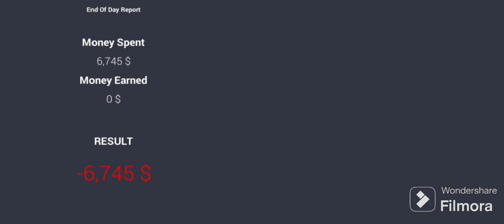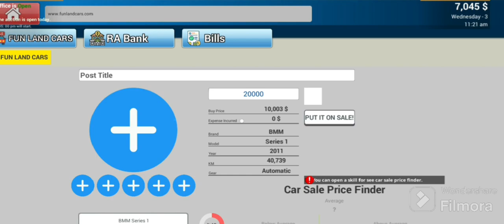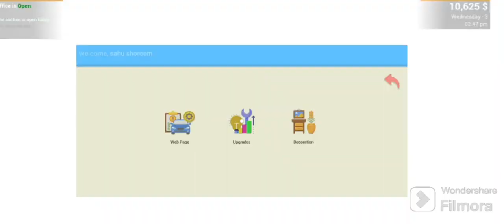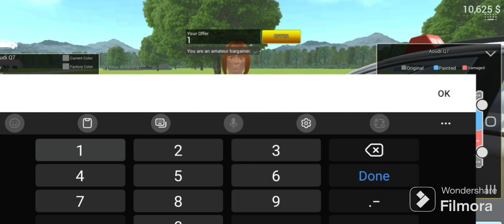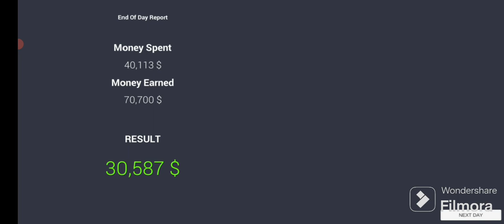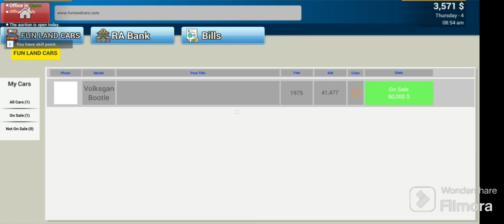Car for sale duplicate @Gamerzhydra |Minecraftshorts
comments
like aim-100